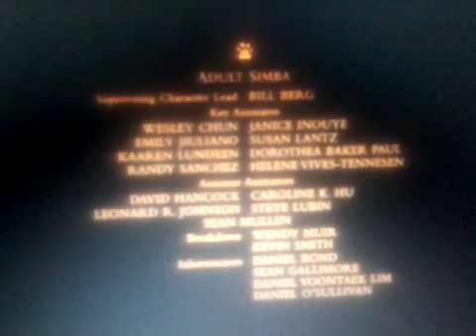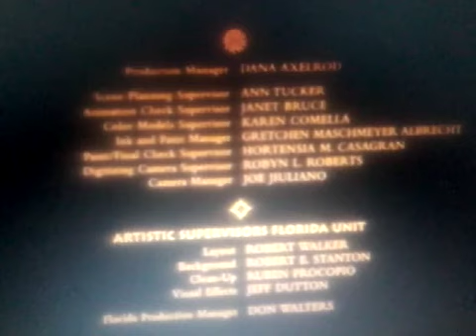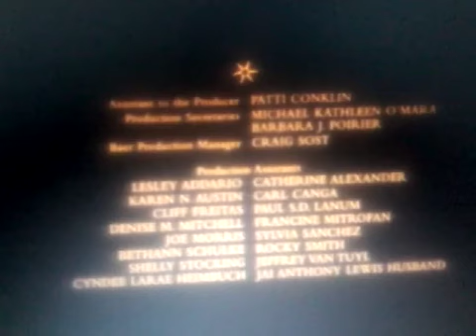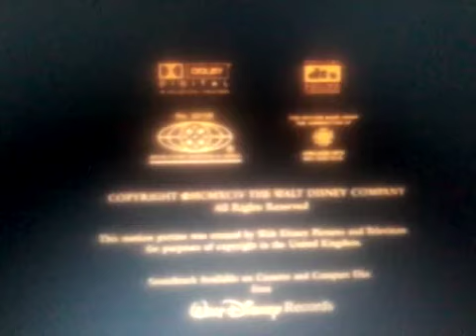The Lion King 1994 - End Credits Part 2